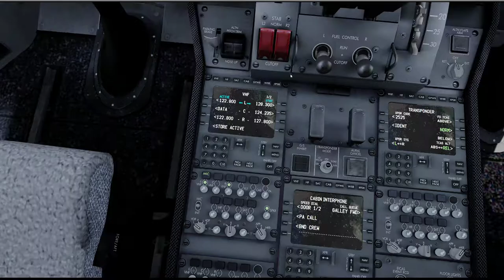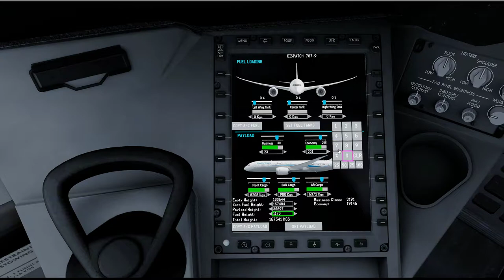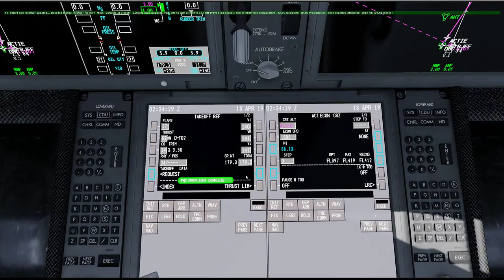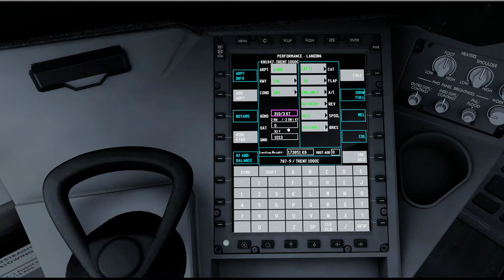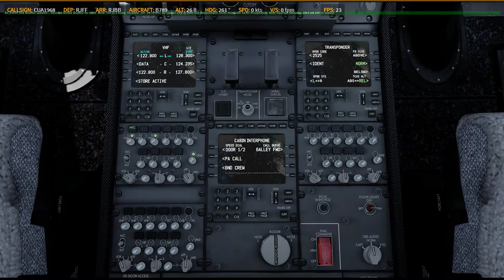P3D V4.5 | QW 789 | ✈ RJFF → RJBB | KN1347 0418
Prepar3D
    -PMDG 737
    -PMDG 747
    -PMDG 777
    -QW 787
    -ASP4
    -EFBV2
    -ChasePlane
    -ORBX Global Base pack / vector / lights
XP11
    -FF320U
    -FF350
   -JD330
   -ZIBO737
   -ASXP